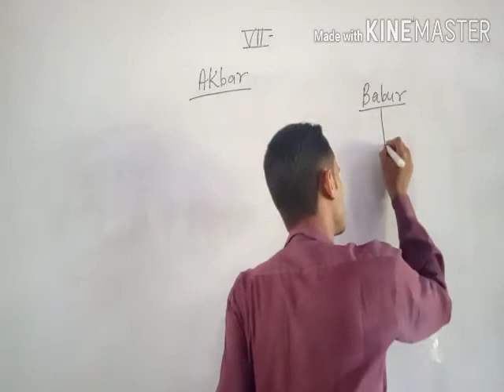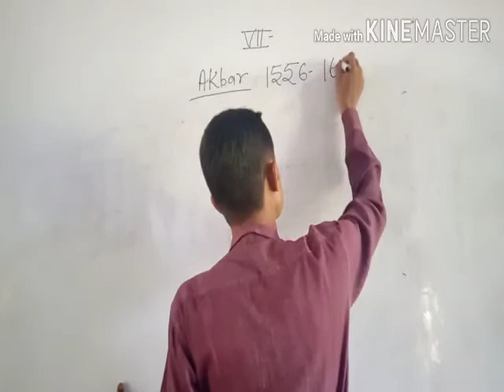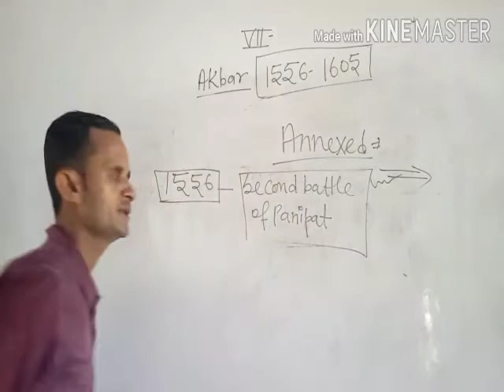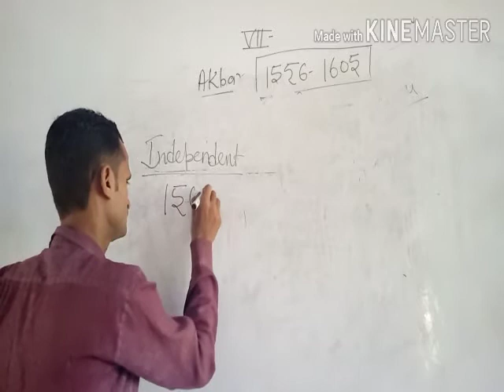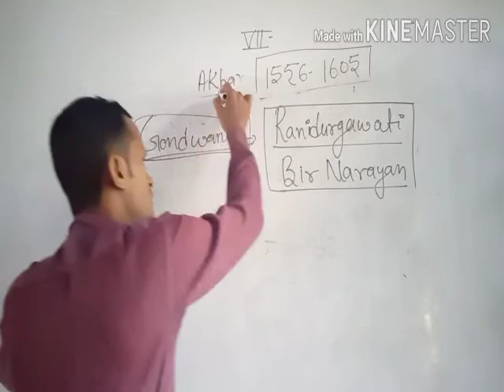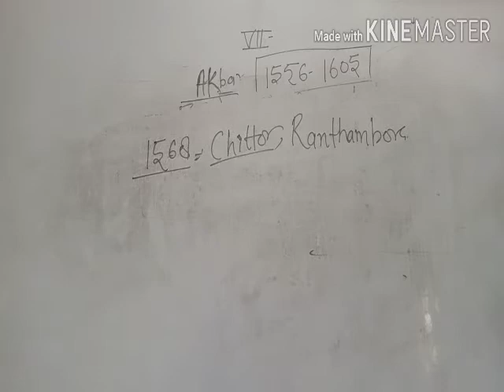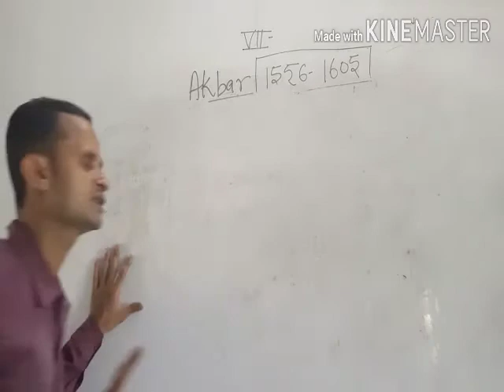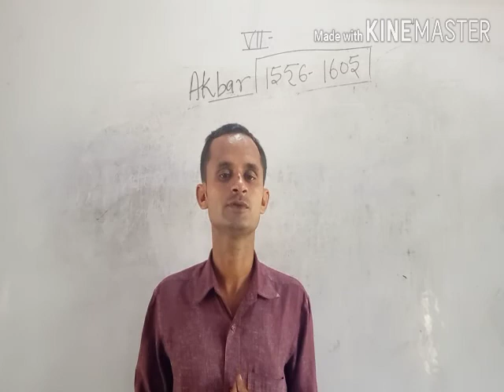Class 7 History ch 4 ( Mughal Empire)